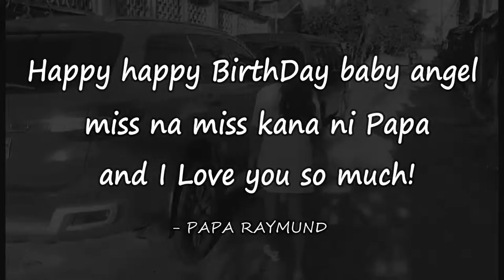ANG PROXY NI TATAY😱😃❤️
October 18 2018 ( Raymund )